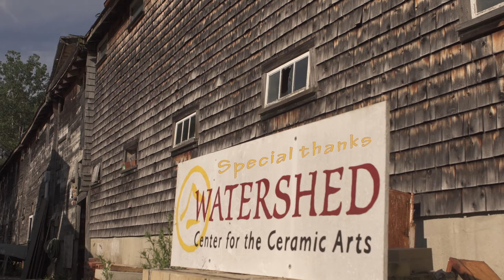Objective Clay: The Cup- Deb Schwartzkopf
This clip exists because of vision of Objective Clay members and Watershed Center for the Ceramic Arts where it was filmed. It is short part of a longer version where many of the members offer their ideas about making.

The members of Objective Clay traveled to Watershed Center for Ceramic Arts in Maine the summer of 2017 for two weeks working together in the studio. During that time, we captured video of our individual thoughts and processes that go into making one of our favorite ceramic objects: the cup. Partly a how-to and partly a why-to, we hope you enjoy this glimpse into where our ideas come from and how they turn into ceramic objects! The other clips are available either on the artists webpages, clayflicks, or on vimeo.

Objective Clay is a collective of twelve ceramic artists that developed out of the Utilitarian Clay Symposium at Arrowmont back in the fall of 2012.  From our early conversations, a goal was born to support each other, foster our careers, and contribute to our community.  In the years since our first meeting in 2012, we have grown into a vibrant, open, group of makers and educators.

Through the Objective Clay Collective, we both sell our work on our website and gather together to represent our work at yearly events. These direct relationships and conversations with our community who purchase and use our work is an important aspect of our collective.  Our continued aim is to provide connection and encouragement between our members and our supporters, while banding together for events to support OC artists and engage the broader clay community.